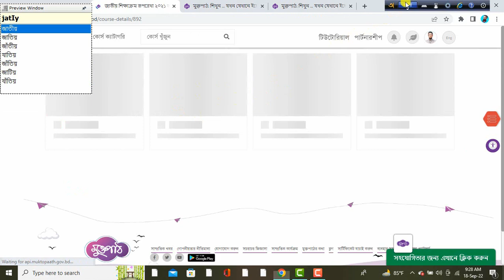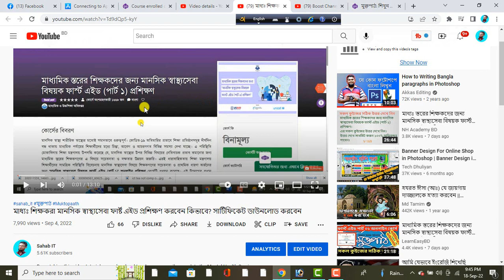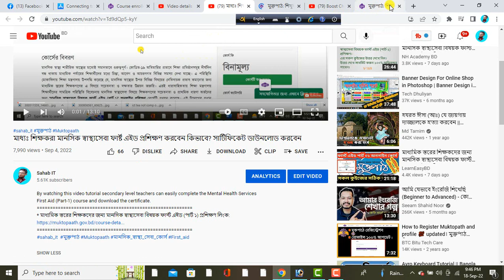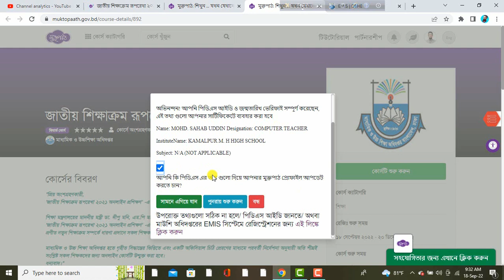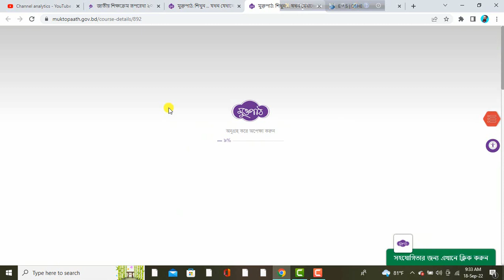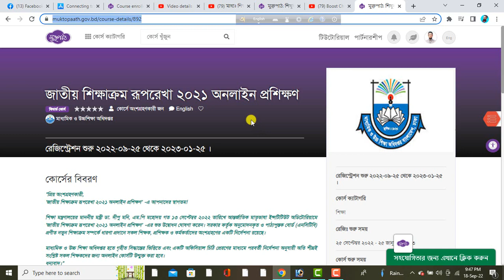জাতীয় শিক্ষাক্রম রূপরেখা ২০২১ অনলাইন প্রশিক্ষণ লিংক / How to registration National Curriculum 2021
By watching this video tutorial, you can easily know the details of the training with the link to register directly in the National Curriculum Framework 2021 online training.